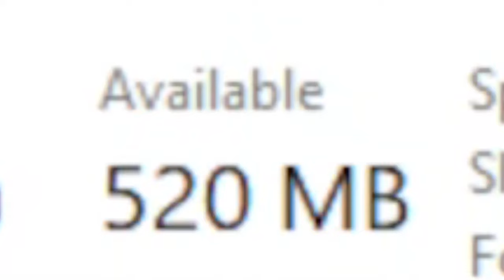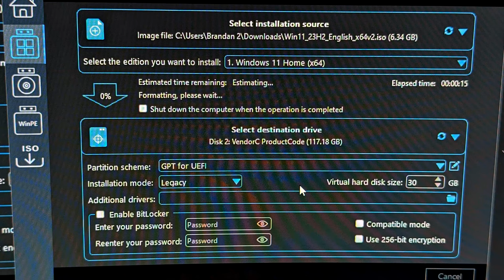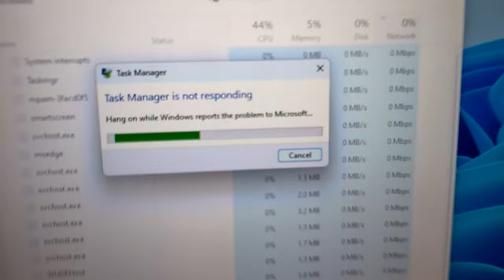Best of February & March!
Just a short compilation of my videos during February and March! I know it's nothing crazy, but I hope you guys enjoy regardless and have a laugh! I added in a few extra edits to spice things up a lil bit, so keep your eyes peeled 😉